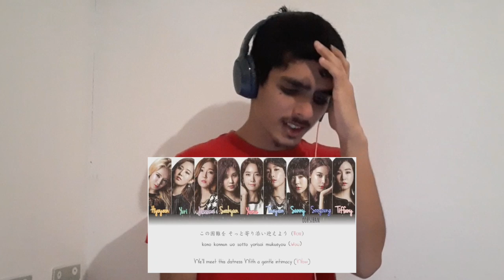Girls' Generation - ALL MY LOVE IS FOR YOU + DIVINE REACTION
This was a very hard video, Jessica Sones Miss You 💜
I reacted to the lyrics videos and watched the music videos off camera. Im still very emotional after this songs. SNSD are truly the greatest ever.

1.
Girls' Generation 少女時代 (SNSD) ALL MY LOVE IS FOR YOU Jap | Rom | Eng Sub

2.
GIRLS’ GENERATION (少女時代) SNSD – DIVINE Lyrics Color Coded [Eng/Kan/Rom]